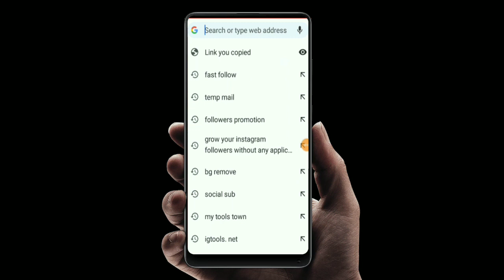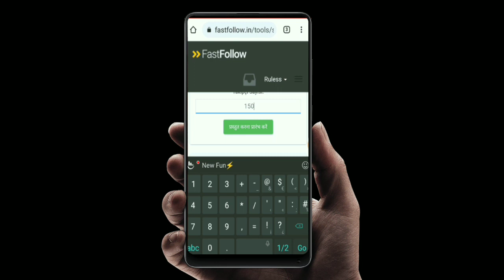Instagram Followers Kaise Badhaye 2021 (Without Login) | Get Free Followers On Instagram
Instagram Followers Kaise Badhaye 2022 (Without Login) | Get Free Followers On Instagram

Website Link= video mai hai 😉😉

                    Your Questions

instagram followers
instagram par follower badhane wala app
auto followers for instagram
how to get free likes on Instagram
like kaise badhaye instagram
instagram pe like kaise badhaye
instagram like app
instagram auto followers
instagram par like kaise badhaen
follower badhane wala app
10k followers instagram
instagram par follower badhane ka app
get real followers app kaise use kare
auto liker instagram
how to get free followers on instagram 2021
instagram like
insta par like kaise badhaye
followers badhane ka app
best app to get instagram followers for free
igtools followers
grow instagram followers
free instagram followers instantly
instagram likes app
gain instagram followers
followers+
more followers on instagram
freeinstafollowers in
get free followers
1k followers on instagram
increase insta followers
get real followers
free instagram likes app
get more instagram followers app
1000 followers on instagram
10 free instagram likes
igtools followers free
followers increase app
free instagram followers famoid
instamark free followers
instagram followers trick
free instagram likes famoid
get non drop instagram followers for free
fast followers and likes
ig booster
best free instagram followers
instagram unlimited followers
free instagram likes 2020
instagram 10k followers
turbo likes for instagram
get followers up
free instagram followers without login
insta free followers app
get followers on instagram
followers
likes instagram
instadp
instagram video downloader
instagram online
famoid free followers
famoid followers
free followers
instagram followers app
ig hoot
50 free instagram followers instantly
ighoot
instamark followers
instagram followers without any application by malik  followers app
instagram fake followers app
igtools followers free
followers increase app
instamark free followers
get free likes
get free followers on instagram app
free instagram followers bot
instagram followers increase website
free followers app
100 free instagram followers
instagram unlimited followers
instagram followers free online
instagram followers increase free
instagram auto liker tool
get 10 000 instagram followers free
real instagram followers app
free instagram followers and likes
perfect liker instagram
free 1000 instagram followers no human verification
popular up free followers
1000 free instagram followers
techysuper instagram followers
free instagram followers generator
insta followers booster
free instagram followers website 2021
free real instagram followers
instagram followers increase website free 2021
best free instagram followers app
fake followers app
follower generator
best app to increase instagram followers
get 10 free instagram likes
get real instagram followers app
insta liker app
instagram auto followers app
instagram followers free fast
free 1k instagram account
instagram followers free followers app
4gram liker
free followers and likes
ighoot
followers
likes on instagram
insta likes
free instagram followers app
1k followers
igtools followers

darktechofficial
DARK TECH OFFICIAL